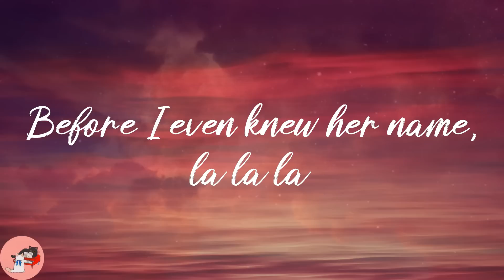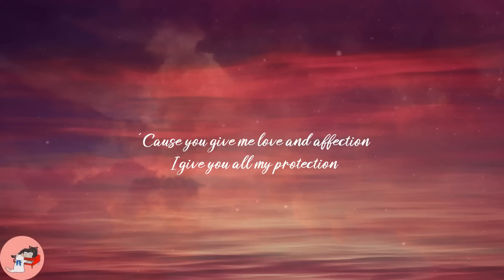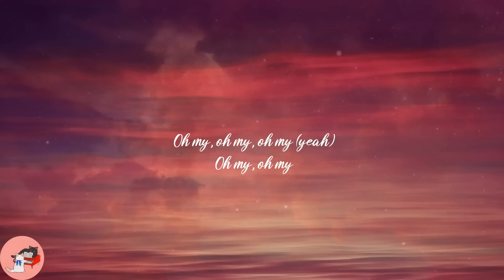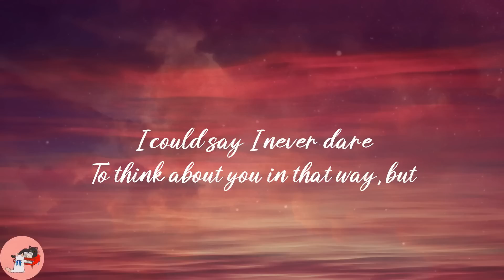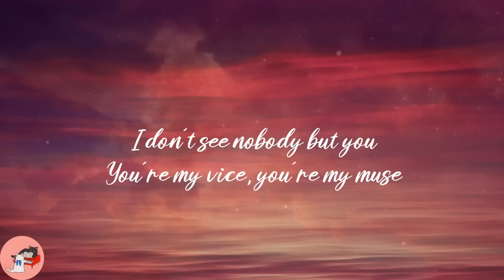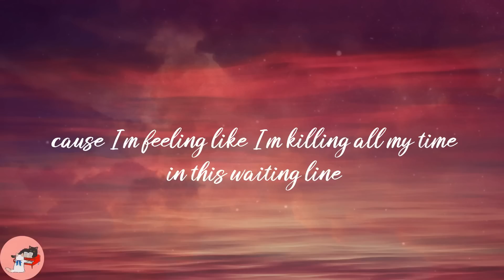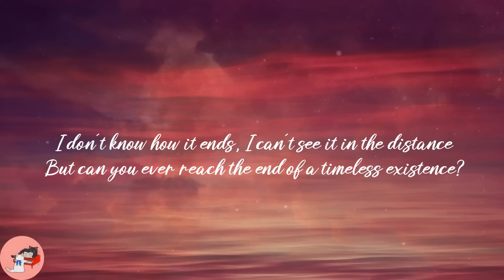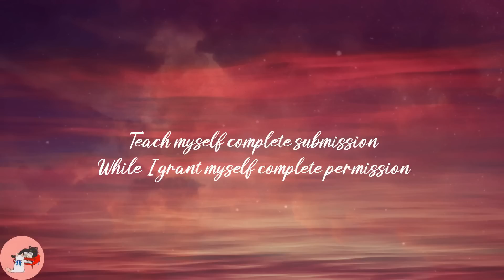Mood Booster Playlist - Best Songs To Cheer You Up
❣️Lyrics:
Yeah, no
Sapphire moonlight
We danced for hours in the sand
Tequila sunrise